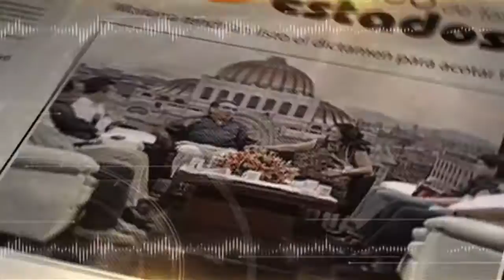Spot Por inseguridad A balazos contra la otra "gallina" este 21 enero 2017